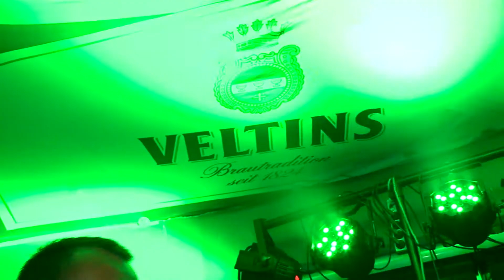Egoist Traži Zvijezdu 18.12.2014.